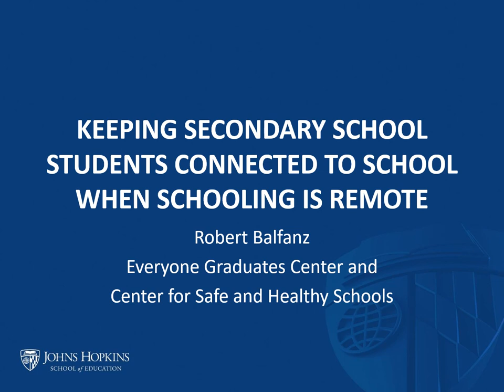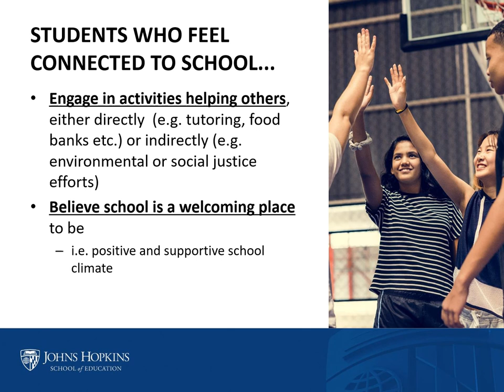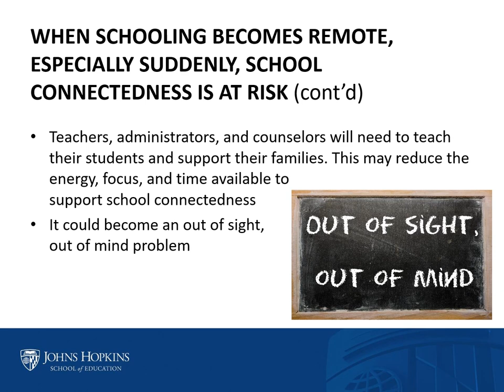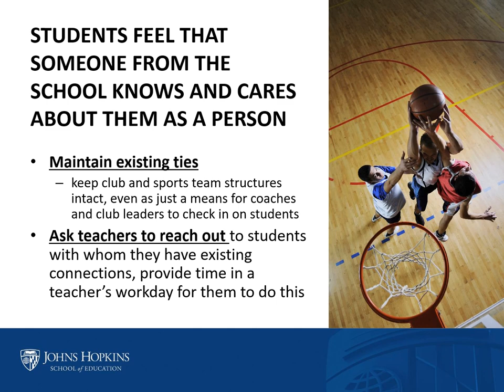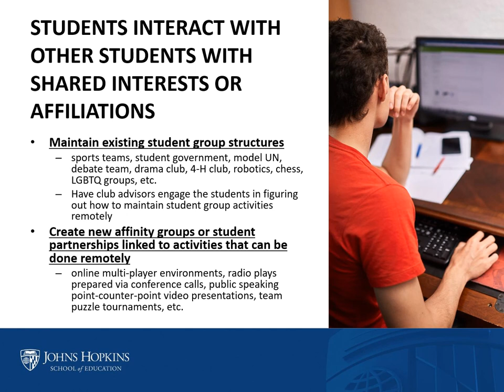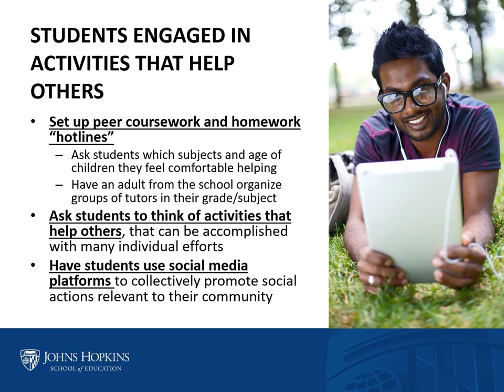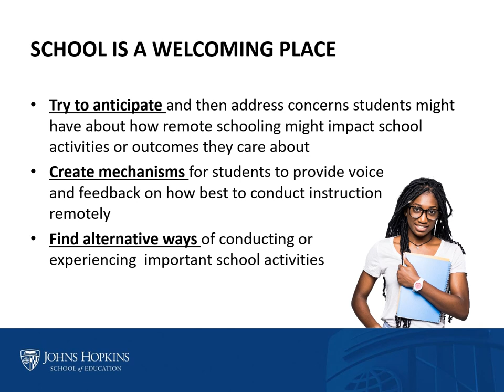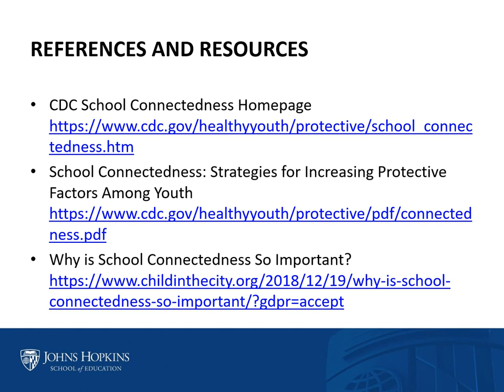Keeping Secondary School Students Connected to School When School is Remote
Join Robert Balfanz, director of the Everyone Graduates Center and researcher of the Center for Safe and Healthy Schools at Johns Hopkins University School of Education, as he highlights what school connectedness is and its so important, especially for adolescents, when school becomes remote.